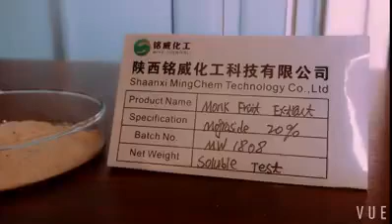100% Water Soulable Organic Luo Han Guo Extract Powder Mogroside V 10%-60%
Monkfruit Functions
In China called LuoHanGao (LHG), but commonly known as Monk Fruit Native to Guangxi Province in China A Fruit providing a superior natural sweetness Natural and Zero Calorie Claims Approximately 300x sweeter than sucrose Same sweetness as stevia, but better taste profile 100% Water Soluble Allergen free Stable across many food and beverage applications For most recognized plant-derived sweetener (after Stevia); used for similar purposes, often in tandem. Can be use synergistically with stevia in food formulations Available
Mogrosivde V10% -60%